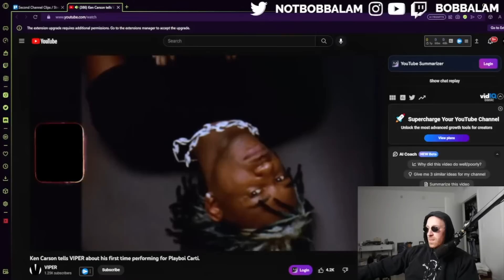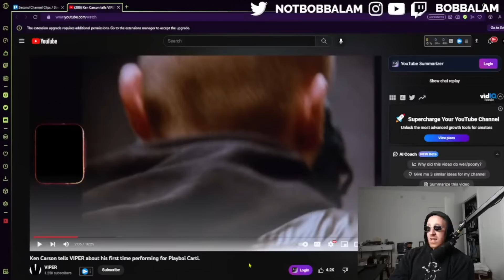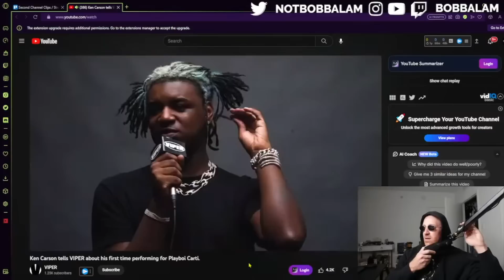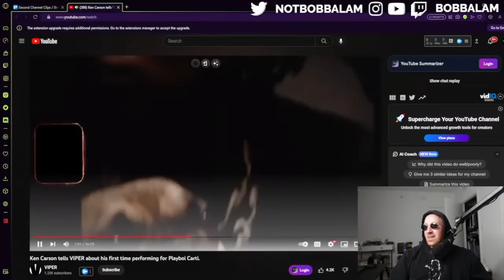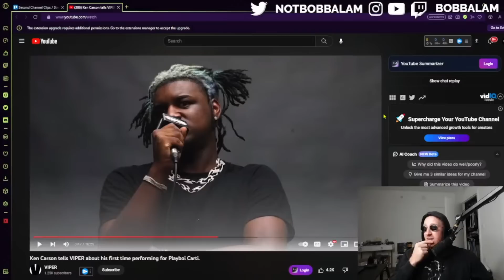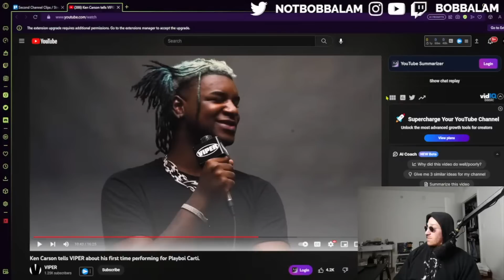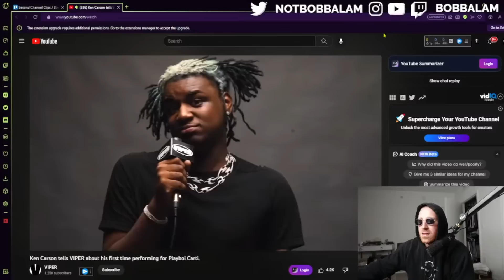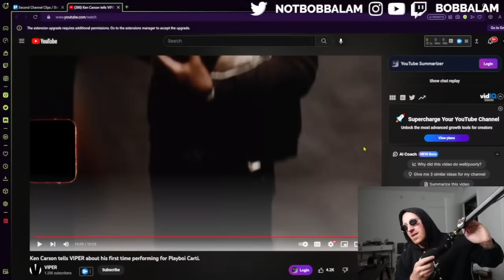Bobbalam Reacts to Playboi Carti Signing Ken Carson Before 3 Songs (Interview)